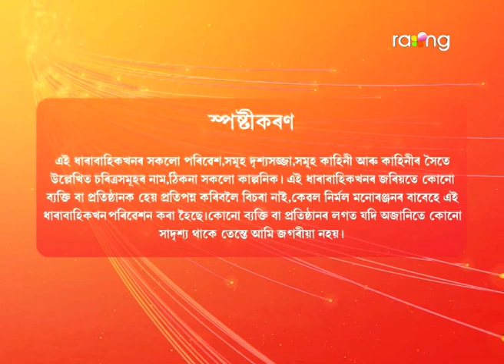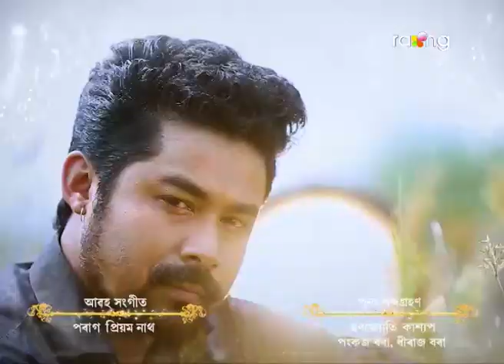Alakananda - অলকানন্দা | 31st May 2022 | Episode No 38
সন্তানহীন হোৱাৰ বাবে বিৰিণাক শাহুৱেকে মৰম কৰিব নে?